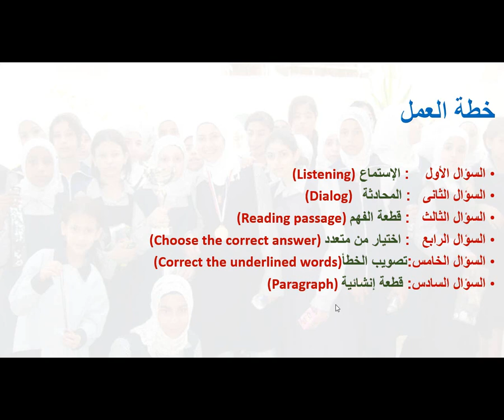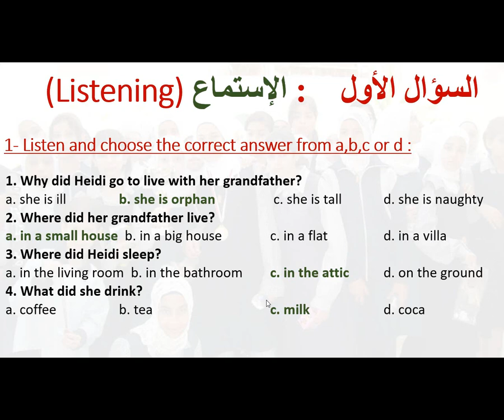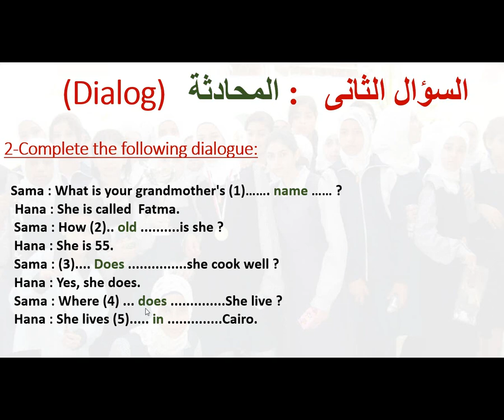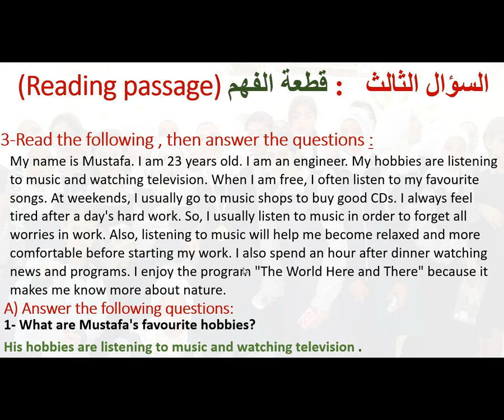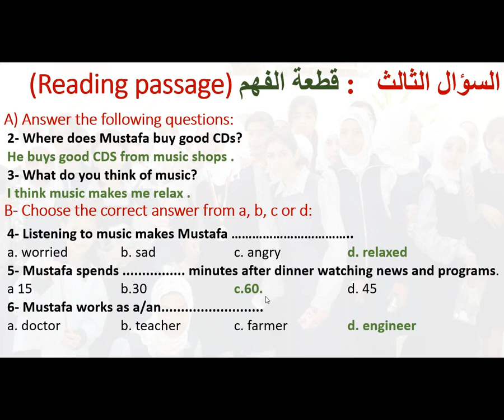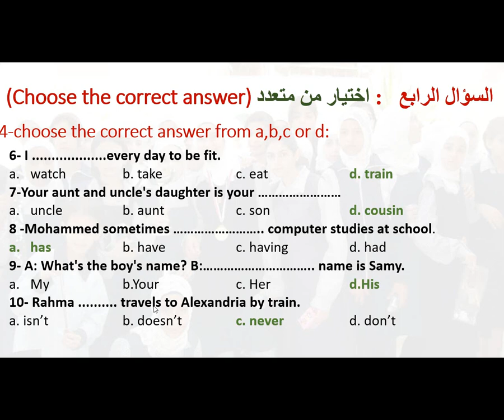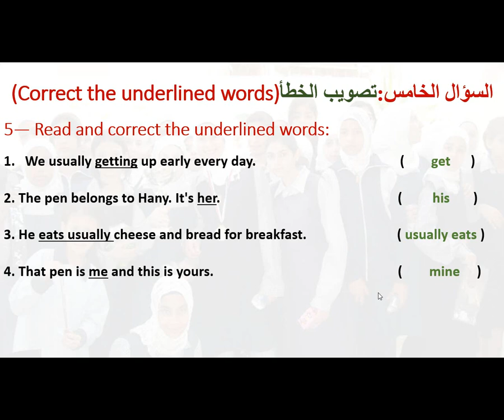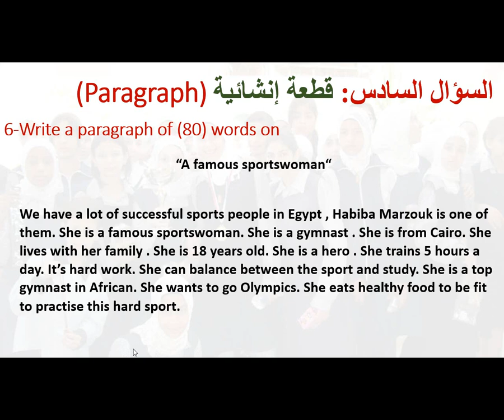حل امتحانات على الوحدات أولى أعدادى ترم أول 2022 - امتحان 1